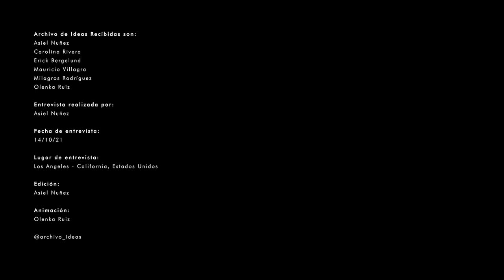#97 Thom Mayne // Morphosis (Part 1)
1. Presentación
2. Origen
3. Mentores y Maestros / Influencias
4. Lugar memorable
5. Dia a día
6. Docencia / Academia
7. Procesos y aprendizajes

#97 Thom Mayne // Morphosis

Thom Mayne founded Morphosis in 1972 as a collective practice of architecture, urbanism and design, rooted in rigorous research and innovation. Working globally across a broad range of project types and scales, Morphosis is recognized for its innovative and sustainable designs for cultural, civic and academic institutions, including the Bloomberg Center at Cornell Tech, the Perot Museum of Nature and Science, and 41 Cooper Square, the academic building for The Cooper Union.

Throughout his career, Mayne has remained active in education and academia. In 1972, he helped to establish the Southern California Institute of Architecture (SCI-Arc). Since then, he has held teaching positions at Columbia, Yale (the Eliel Saarinen Chair in 1991), the Harvard Graduate School of Design (Eliot Noyes Chair in 1998), the Berlage Institute in the Netherlands, the Bartlett School of Architecture in London, and many other institutions around the world. He was a tenured Professor at the University of California Los Angeles Architecture and Urban Design (UCLA A.UD) from 1993 – 2019. There has always been a symbiotic relationship between Mayne’s teaching and practice, evidenced in his concurrent position as Executive Director of the Now Institute, Morphosis’ research arm that collaborates with academic institutions to create design-based solutions for the pressing issues of the day, from mobility, urban revitalization, and sustainability, to public policy, planning, and community outreach.

Mayne’s distinguished honors include the Pritzker Prize (2005) and the AIA Gold Medal (2013). He served on the President’s Committee on the Arts and Humanities under President Obama. With Morphosis, Thom Mayne has been the recipient of 29 Progressive Architecture Awards, over 120 American Institute of Architecture Awards and numerous other design recognitions.

Entrevista realizada por: Asiel Nuñez
Fecha de entrevista: 14.10.21
Lugar de entrevista: Los Angeles - California, Estados Unidos
Edición: Asiel Nuñez
Animación: Olenka Ruiz